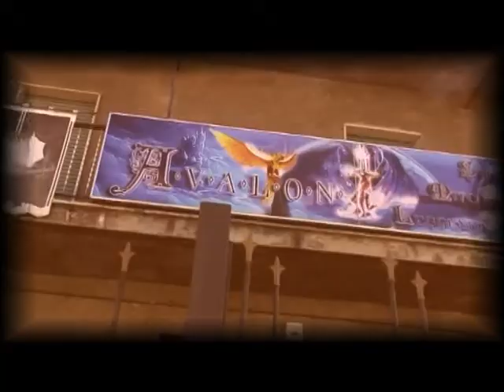AVALON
IL GIRO DEL LAZIO - POMEZIA - TORVAIANICA 2013